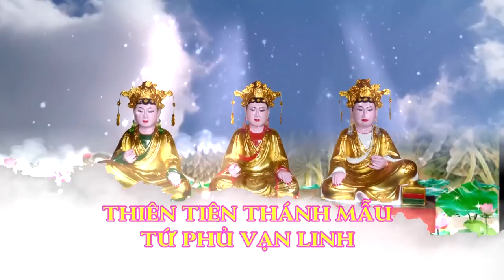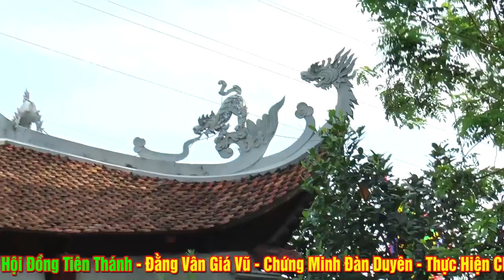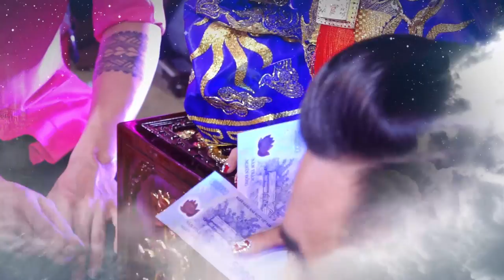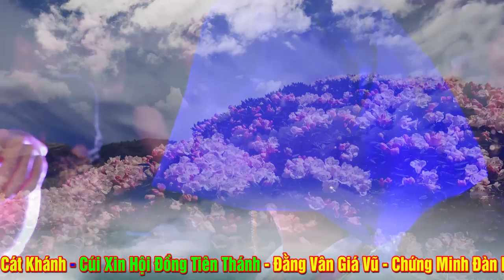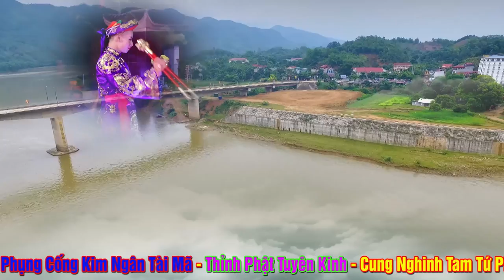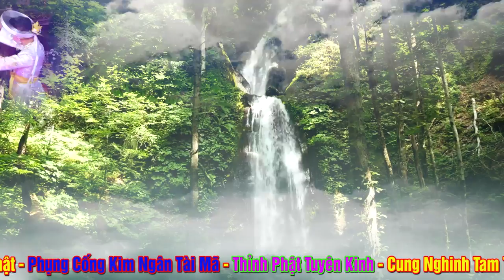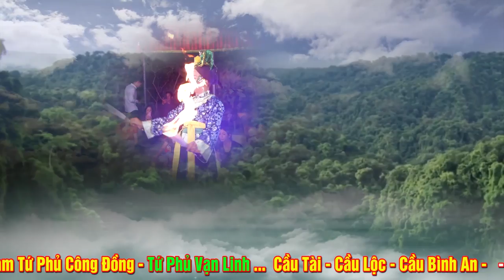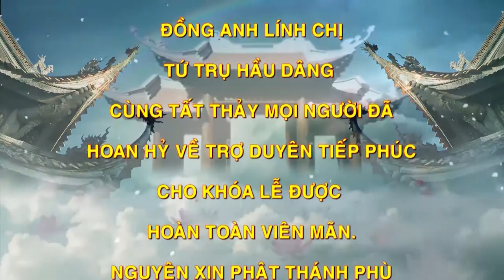Xem Không Hề Chớp Mắt 1 Phút Nào. Hầu Gì Mà Đẹp Thế. Thanh Đồng Hầu LẠi Nhẹ Nhàng Uyển Chuyển Nữa